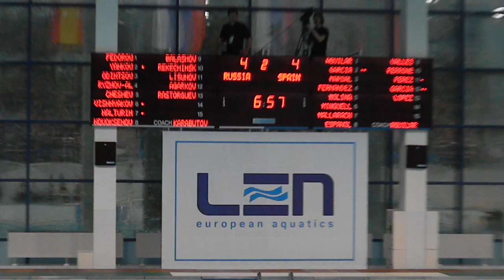Водное поло. Россия - Испания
Матч предварительного раунда чемпионата Европы по водному поло между сборной России и сборной Испании.
2 октября. Кириши. Спорткомплекс "Нефтяник"